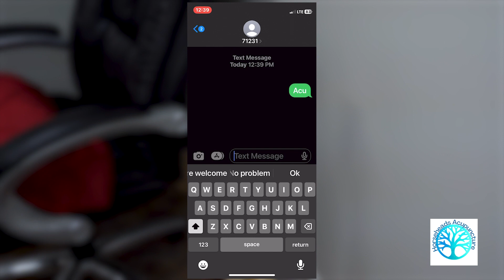Scott and Ally Not for Air I EP 78: Putting the "fun" in funeral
Ally got a chance to be up close and personal with the dead and that's the last thing I would bring to a funeral.